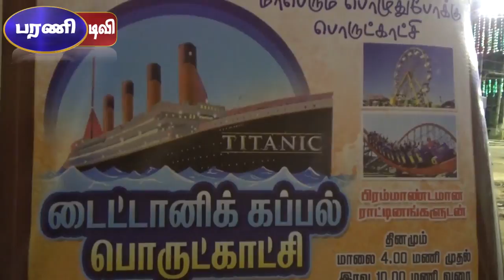திருநெல்வேலியில் டைட்டானிக் பொருட்காட்சி ஆரம்பம்